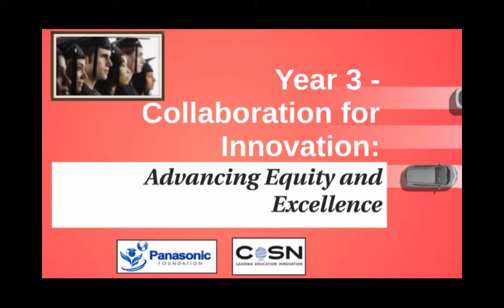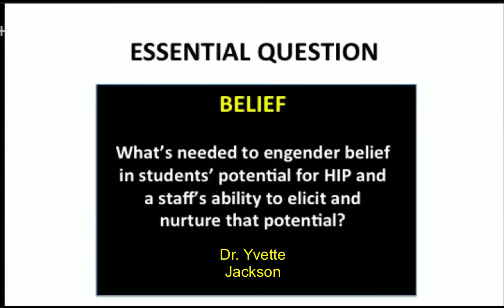Pedagogy of Confidence 2 Sicoli 1